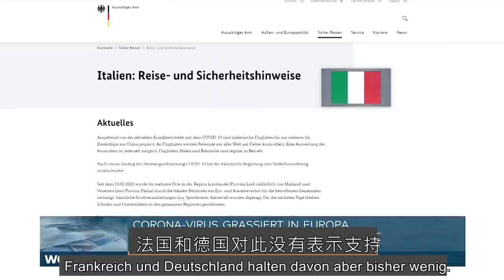德国小伙发起的“我是中国”还在继续，面对疫情德国人真的准备好了？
三周前，德国小伙Tobi为反对排外反对歧视发起的”I am China”还在继续，来看看德国老百姓的真实态度吧！此外，病毒已经开始入侵德国，德国人真的准备好了吗？

哔哩哔哩：Hey_Tobi
头条：HeyTobi